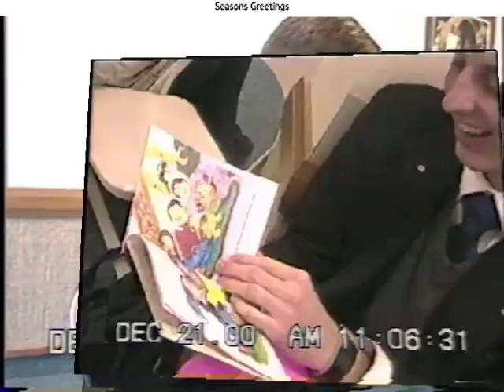Ammon 2002 PART 3